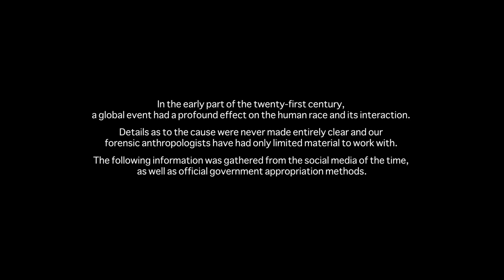EVERYTHING. CHANGES... The first web series produced in lockdown / CONTAINMENT - Episode 06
Everything. Changes.

What are they not telling us? Something is wrong... Hay fever symptoms are turning into something else... could it be to do with the storm over the Atlantic?

CONTAINMENT is the first recurring web series produced in lock down. Follow the lives, laughs and loves of our characters as captured through their own videos!

Containment is produced by Initiative Motion Pictures and Tiny Dinosaur Films, from an original idea by Anna Oliver.